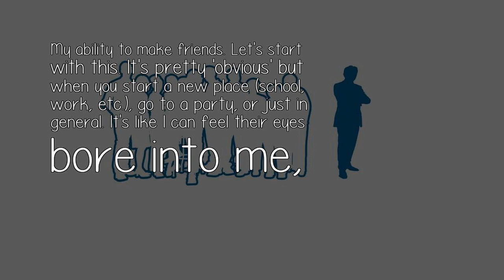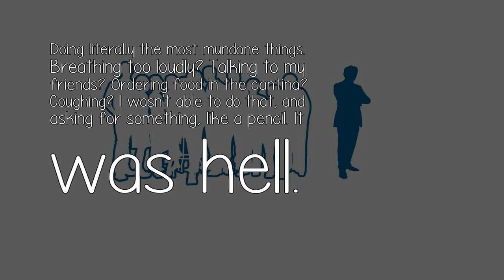How Did Social Anxiety Change Your Life?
My ability to make friends. Let's start with this. It's pretty 'obvious' but when you start a new place (school, work, etc.), go to a party, or just in general. It's like I can feel their eyes bore into me,